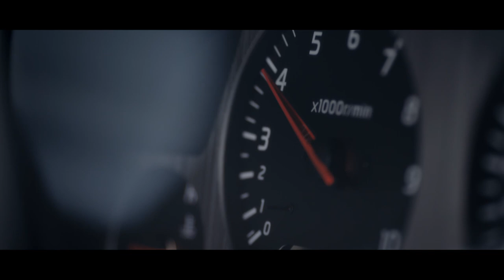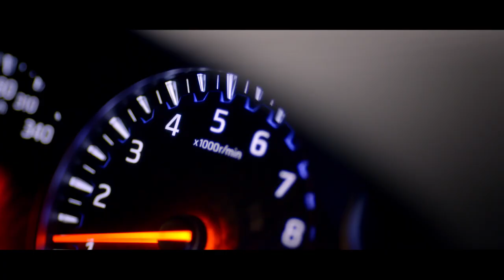ROYALTY FREE Funky Music / Funky Groove Background Royalty Free Music by MUSIC4VIDEO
Previously titled ‘Pulp Fiction’

► Pulp Fiction is a funky and groovy music with alto sax and guitar solo exclusively for you project! Really could be useful in so many applications and different media projects, such as TV advertising / commercials and TV show opener, birthday celebration, mobile games, animations, sitcom etc.